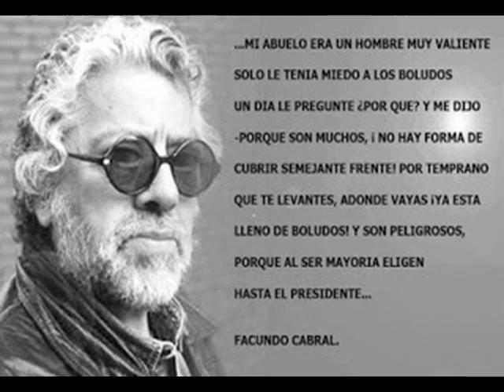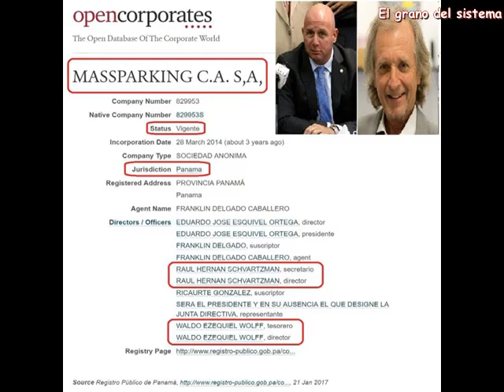EL TABANO 48: ANARQUIA, INCAPACIDAD O COMPLICIDAD?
LO QUE SE COCINA EN VENEZUELA; EL LOBBY ARGENTINO Y PARA QUIEN JUEGA MADURO.
IMPACTANTE VIDEO DE THIERRY MEYSSAN DECUBRIENDO EL JUEGO DEL SISTEMA EN MEDIO ORIENTE Y SUDAMERICA. ESTAMOS EN LA ANTESALA DE UNA PRIMAVERA LATINA?
LA PROBLEMATICA MAPUCHE Y LOS COMPLICES DISTRAIDOS DE SIEMPRE.
QUE DECIAMOS EN ESTE PROGRAMA HACE CUATRO AÑOS.
QUIENES SON EN REALIDAD LOS MAPUCHES.
IDEAS PARA VOTAR EL DOMINGO (O PARA BOTAR?)